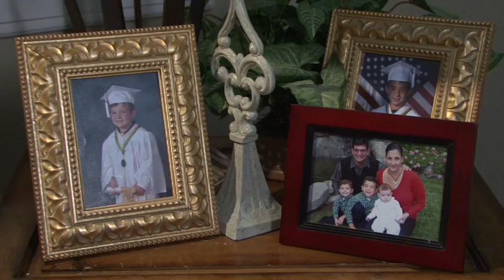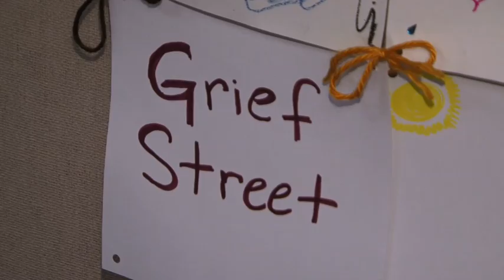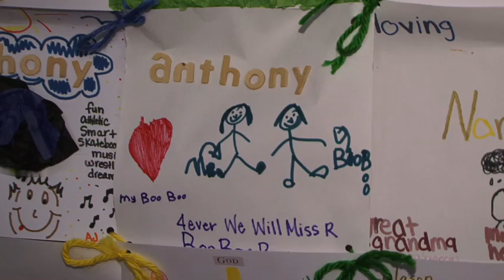San Diego Hospice bereavement support services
Charitable support allows programs like San Diego Hospice bereavement services to exist A San Diego family describes how they found comfort and support through the bereavement services offered at The Center for Grief Care and Education at San Diego Hospice. Grief and loss support is available to adults and children and includes support groups, individual and family counseling, workshops and special childrens programs such as Camp Erin San Diego. If you would like to support our mission, consider a charitable gift